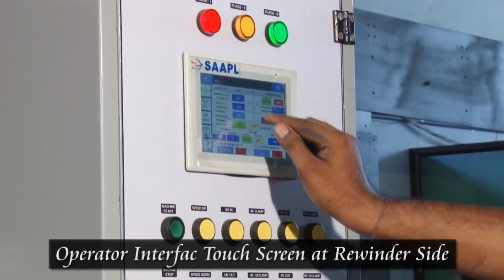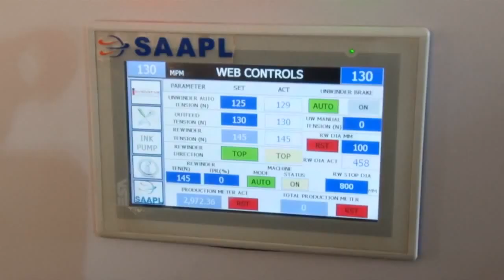Four Colour, 1000 mm, 4100 Model by Innovative Flexotech Private Limited, Ahmedabad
Flexotech Private Limited is an "ISO 9001 : 2008" certified company and approved outsourcing company. Ensure now enjoys a Strong National and international reputation – working with customers from different countries such as the India, USA, UK, Australia, Germany, France, Switzerland and many more.